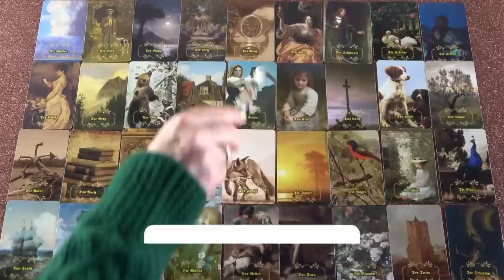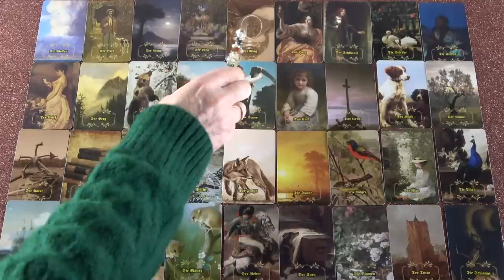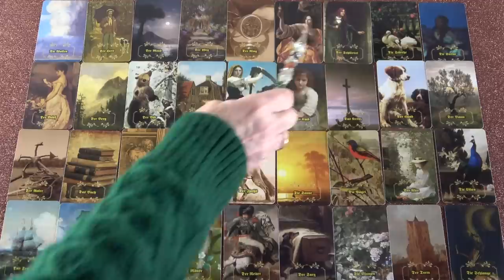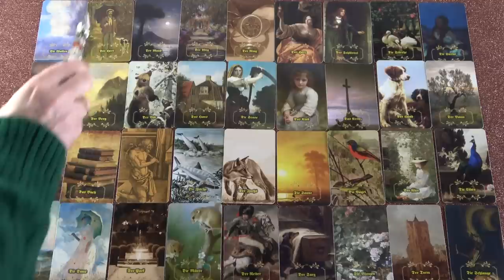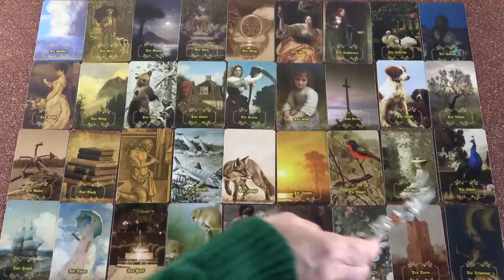Pontosan ezt tervezi veled❣ JÓSLÁS